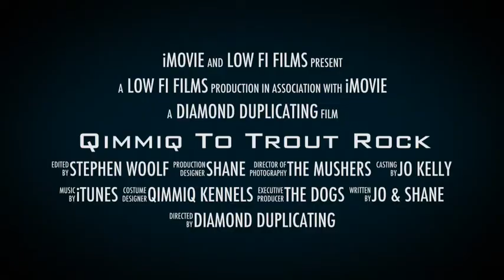Qimmiq To Trout Rock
Dog sled race on Kam Lake Yellowknife